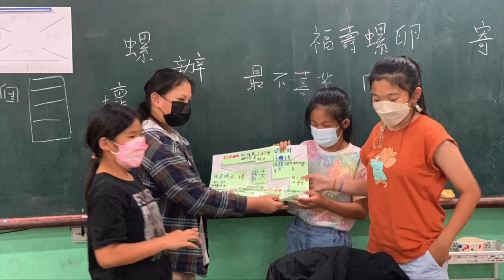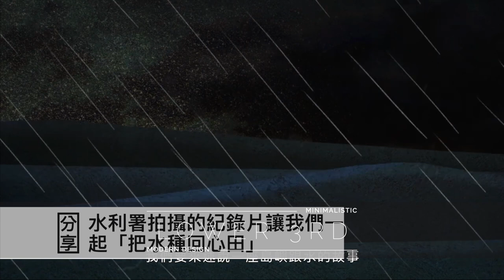CHI 20230251 變頻福壽螺卵清理槍